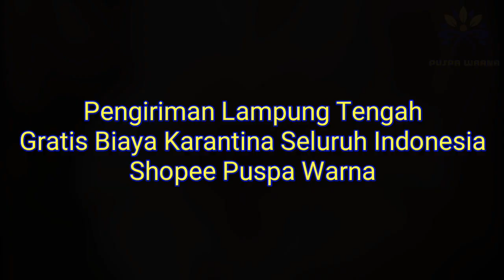WOW‼️ANGGREK SEHAT KONDISINYA RIMBUN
Lampung Tengah